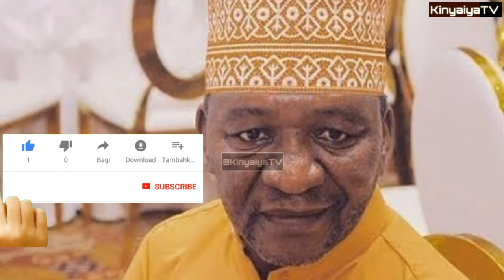Hivi Punde Tumepata Taarifa Mbaya za Msanii ALIKIBA